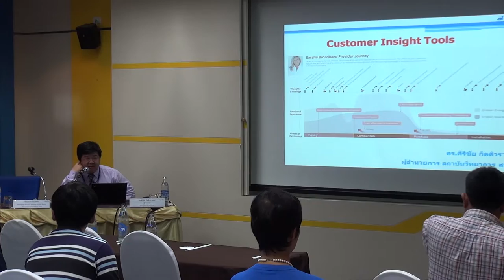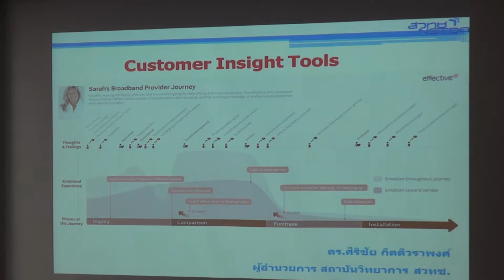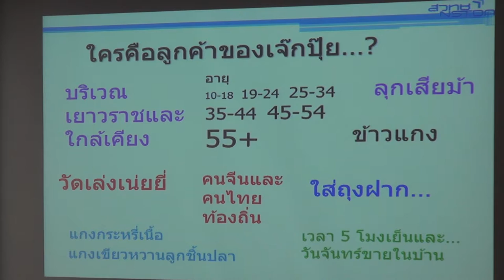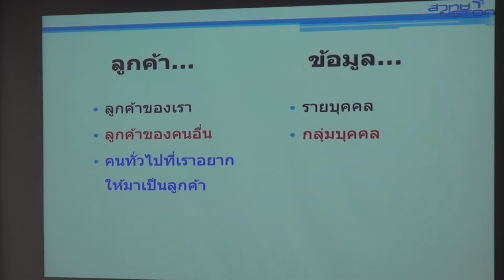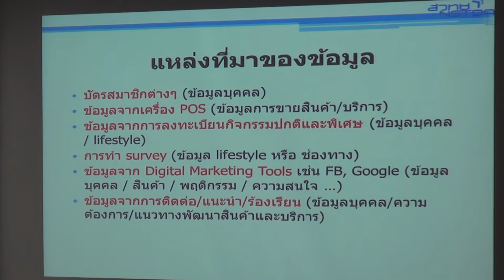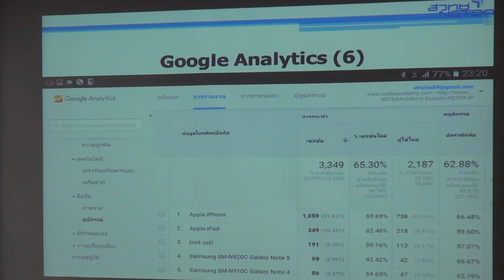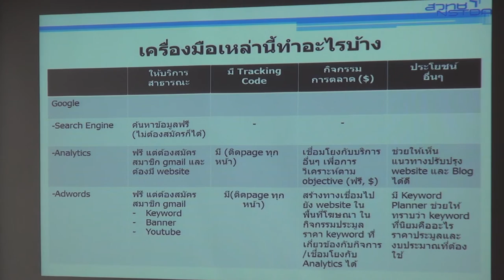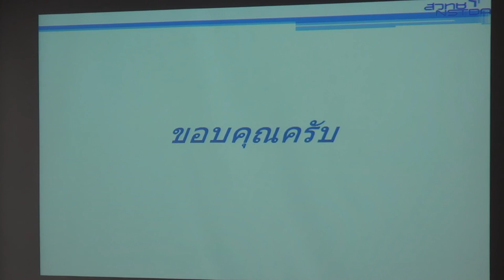Customer Insight: ลูกค้าเราเป็นใคร สไตล์ไหนเทคโนโลยีบอกได้ (2/2)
การเสวนาเรื่อง Customer Insight: ลูกค้าเราเป็นใคร สไตล์ไหนเทคโนโลยีบอกได้ วันพฤหัสบดีที่ 31 มีนาคม 2559 เวลา 13.30 – 16.30 น. ห้องประชุม CC-403 ชั้น 4 อาคารศูนย์ประชุมอุทยานวิทยาศาสตร์ประเทศไทย

ไม่ว่าโลกจะมีวิวัฒนาการเปลี่ยนแปลงรวดเร็วอย่างไร เทคโนโลยีเพียงอย่างเดียวคงไม่สามารถให้เราเข้าใจความต้องการของผู้บริโภคได้ถูกต้องและลึกซึ้ง ดังนั้น การเรียนรู้จิตวิทยาผู้บริโภค จึงเป็นสิ่งจำเป็น โดยเฉพาะอย่างยิ่งในยุคที่ social media เข้ามามีบทบาทในชีวิตประจำวันมากขึ้น นักการตลาดจึงต้องเข้าใจว่า สิ่งที่เราได้ยิน สิ่งที่ได้เห็น เป็นสิ่งที่ผู้บริโภคต้องการจริงๆ หรือไม่ หรือเป็นเพียงการเกาะกระแส เพื่อให้เป็นที่ยอมรับในสังคม